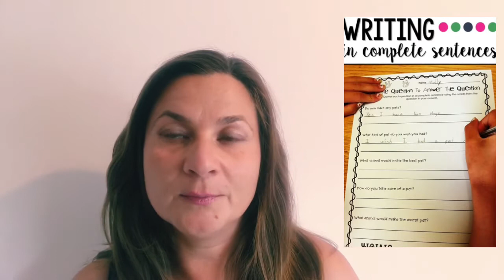30 прилагателни, с които да опишем характер Уроци по английски език Лексика Думи и значения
Урокът е предназначен за всички, които учат английски - ученици, студенти, кандидат-студенти, възрастни, учители.

В урока са включени 30 + прилагателни, с които можем да опишем нечий характер. В урока са включени примери с превод и примерни изречения.

Полезни линкове
как да съчеатем прилагателно с предлог парвилно?

Описание на характер за писане на мотивационно писмо на английски

Абонирайте се за канала Уча с Галя и ме последвайте във фесбук @Уча с Галя @u4asG
☕️ ☕️☕️Вече можете да изпратите дарение, ако видеата ми са ви полезни и искате да ме почерпите едно кафе. 😀Това може да направите като кликнете на линка долу